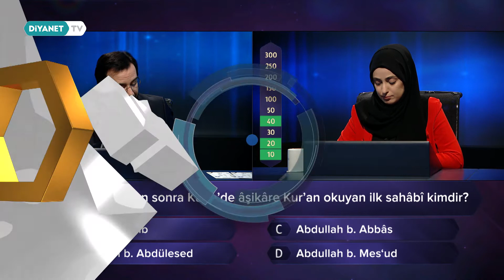Siyer'i Biliyor musun? 37.Bölüm - Tanıtım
Siyeri bilenlerin, bilmek, öğrenmek isteyenlerin, bilmek lazım gelir diyenlerin ödüllü yarışma programı;
“Siyer’i Biliyor musun?” cumartesi ve pazar 21.45'te Diyanet TV’de…